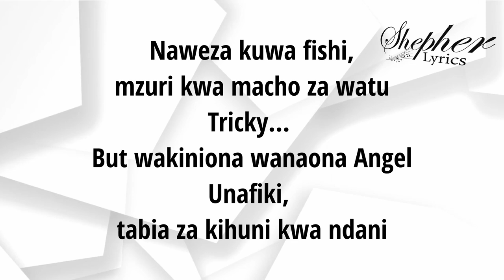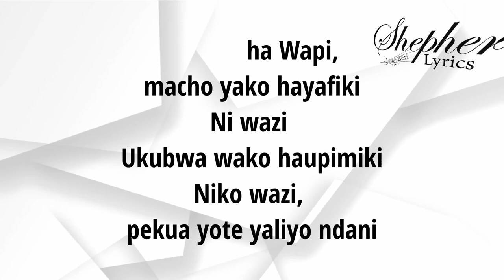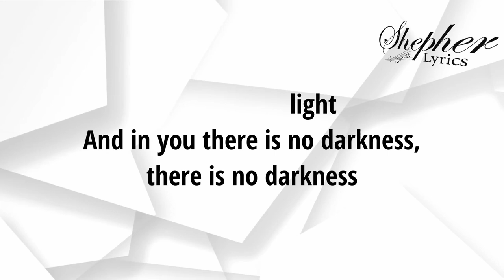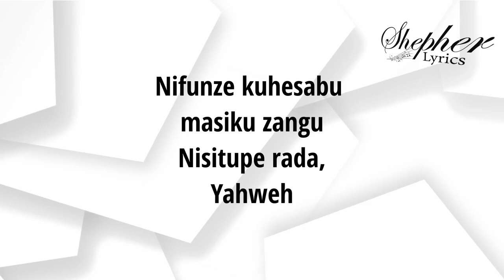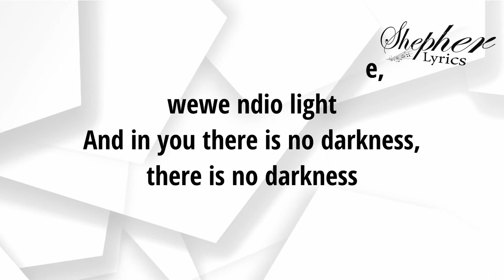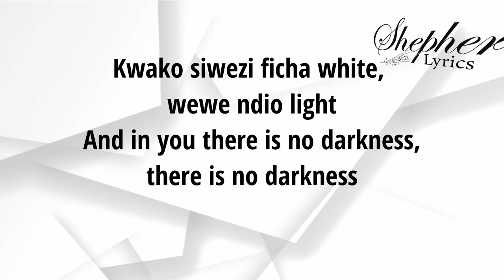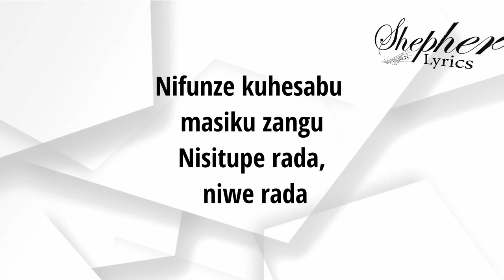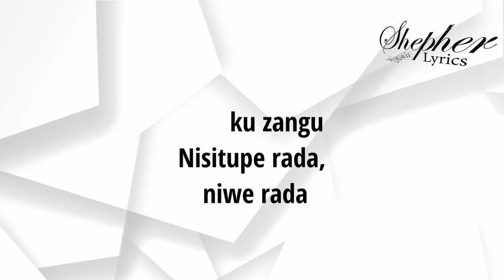FICHA WHITE - Timam Evans (OFFICIAL LIVE VIDEO) Lyrics